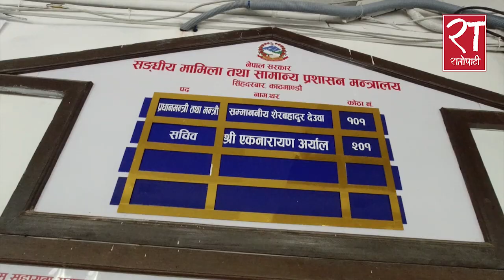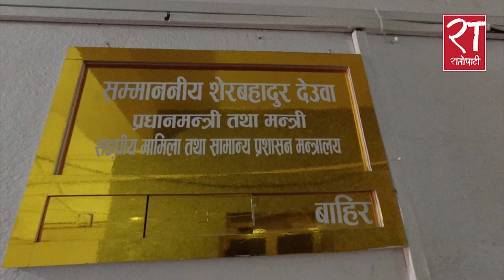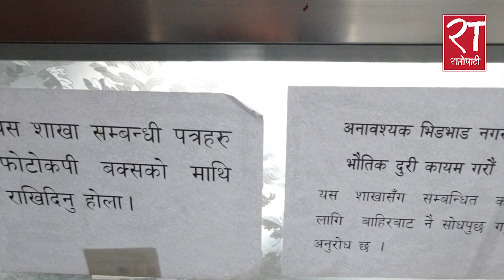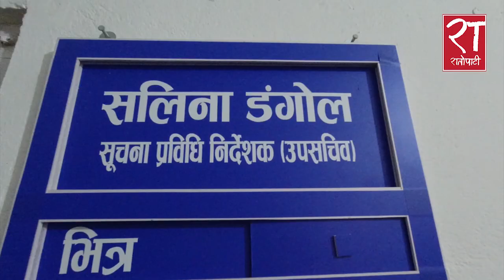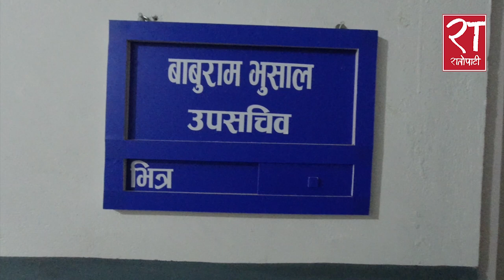मन्त्रीविहिन सुनसान मन्त्रालयमा कार्यालय सहयोगीको रोदन Sunsaan Matralaya